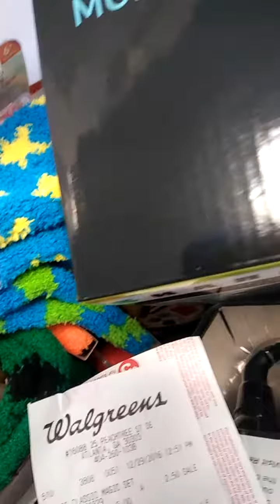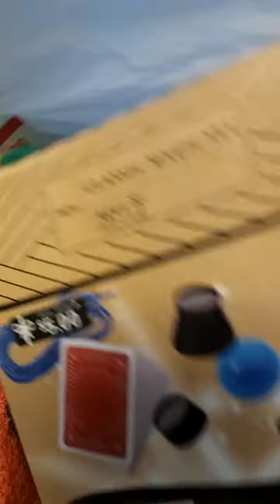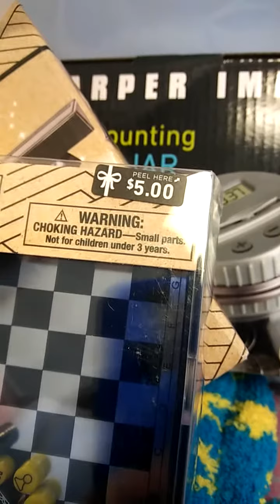Wagreens taking back the points for the Glitch Razor Deal!!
Everyone get your spend on!!! Walgreens taking back the points for the Glitch!